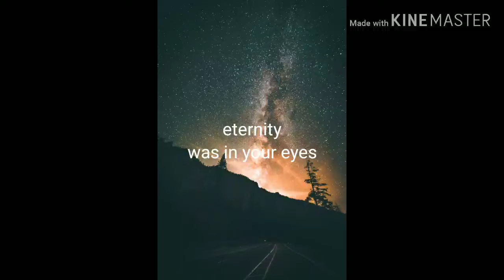eternity was in your eyes /